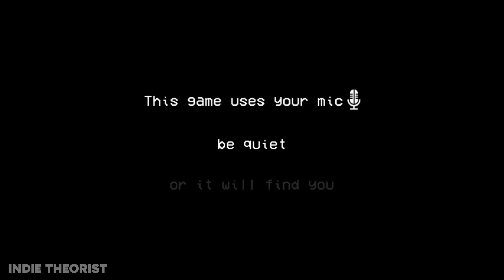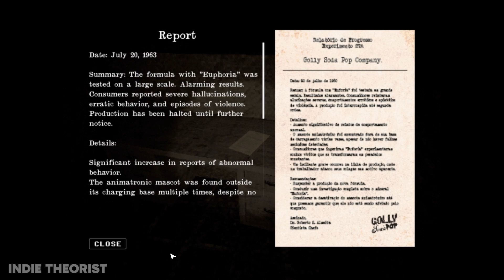Golly Soda Pop - ALL ENDINGS & FULL WALKTHROUGH (Showcase)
Golly Soda Pop is a mascot horror indie game about Brazilian soda brand that existed from the 40s until the 60s, closed its doors after a macabre incident.

Exploring the fascinating world of indie game theories! Here, we delve deep into the narratives, mechanics, and hidden meanings behind your favorite indie games.
Join us as we uncover the secrets, analyze the symbolism, and speculate on the lore that make these games so captivating.
From thought-provoking discussions to wild fan theories, we cover it all.
Whether you're a casual player or a die-hard fan, there's something for everyone on our channel.